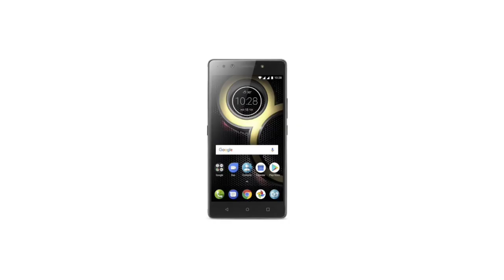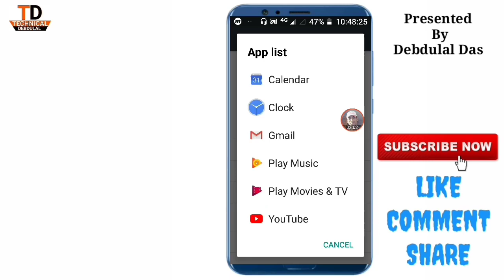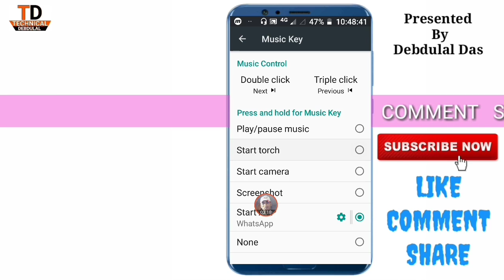what is music key on lenovo k8note | lenovo k8note secret setting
Hello Friends,

In this video i am going to tell you the most secret trick of music key given in lenovo k8note,k8 and k8plus which will help you

Lenovo k8note,k8 and k8plus mobile phone me jo left side me music key diya gaya hai uska ku6 aisa hidden setting k bare me jo sayad aap pehle se nehi jante hai...or a setting aap ka bohot kaam me aane wala hai

Lenovo k8note music key hidden setting
Hidden setting of music key on lenovo k8plus
Lenovo k8note me diya gaya music key kya hai kaise use kare
How to use music key on lenovo k8plus and k8note
Use music key to start camera, torch,app,play music
Shortcut trick of music key
Lenovo k8note most hidden setting

Thanks alot for watching.